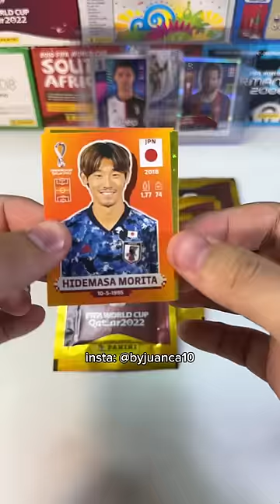¡JOYITAS DE QATAR!